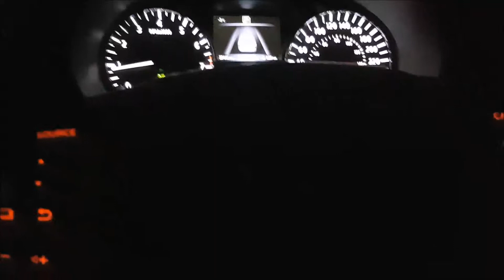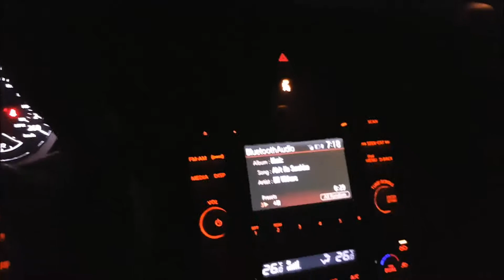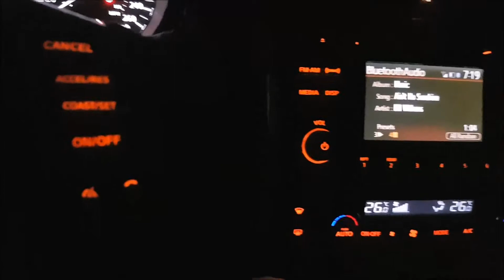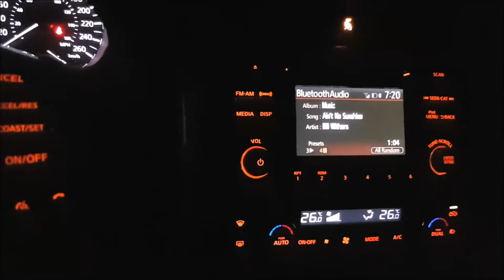New System Testing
Just testing out my new sub and box setup.